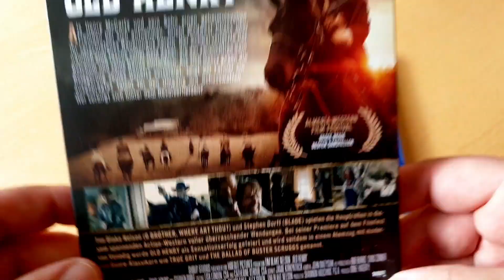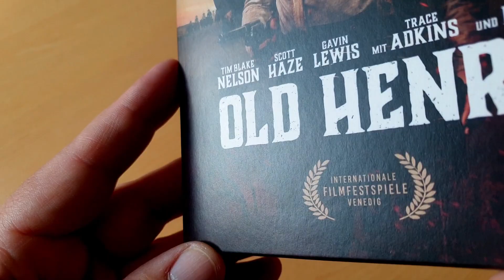OLD HENRY Blu-Ray Koch Films im Schuber NEO Western mit Tim Blake Nelson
AB 26.MAI 2022 erhältlich!

Inhalt:
Tim Blake Nelson (O BROTHER, WHERE ART THOU?) und Stephen Dorff (BLADE) spielen die Hauptrollen in diesem spannenden Action-Western voller überraschender Wendungen. Bei seiner Premiere auf dem Filmfest von Venedig wurde OLD HENRY als Sensationserfolg gefeiert und wird seitdem in einem Atemzug mit modernen Genre-Klassikern wie TRUE GRIT und THE BALLAD OF BUSTER SCRUGGS genannt.

Extras und Besonderheiten
Behind the Scenes mit Cast und Filmemacher
Trailer